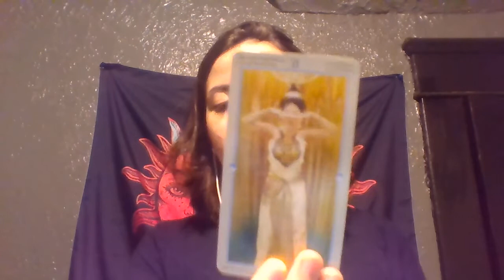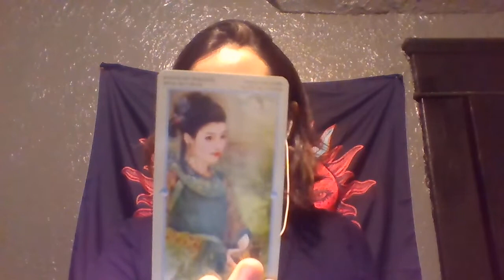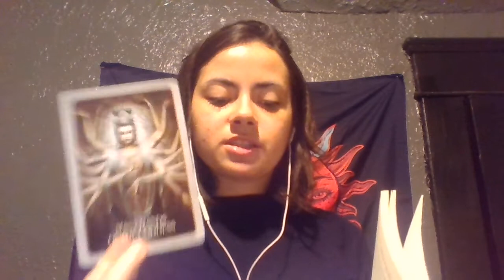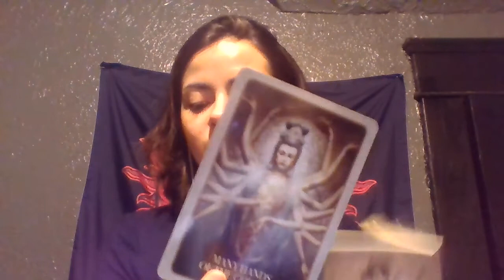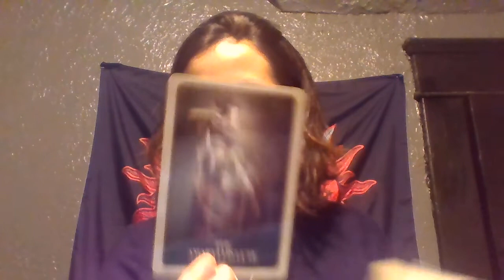Pisces WOW! MASSIVE UPGRADE! Messages from Kuan yin Summer 2021